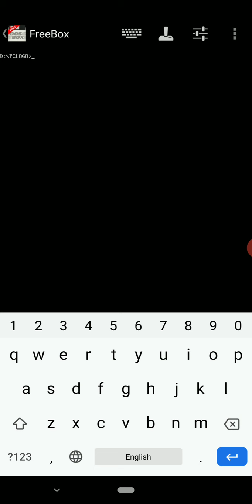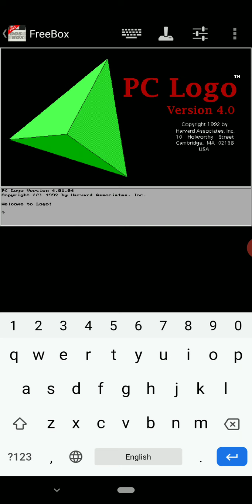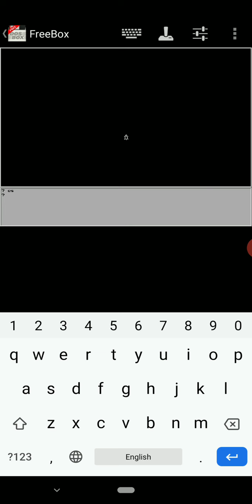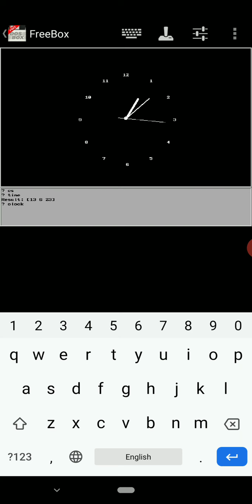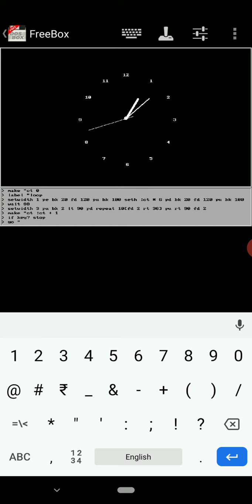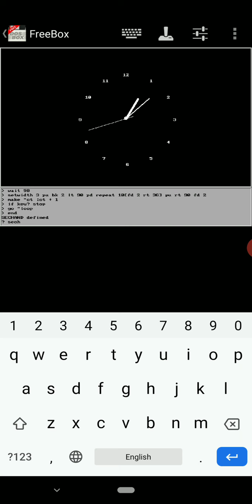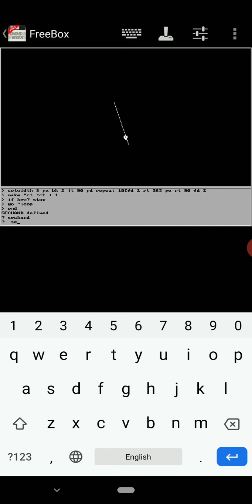Make analog clock by PC Logo in mobile in Bengali. বাংলায় মোবাইলে PC Logo দিয়ে ঘড়ি বানানো শেখ।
Class-I to Class-IV এর বাচ্চারা কি করে মোবাইলে PC Logo দিয়ে ঘড়ি বানাবে তা শিখতে প্রথমে সেকেন্ড এর কাটা কি করে চালাবে শিখে নাও।